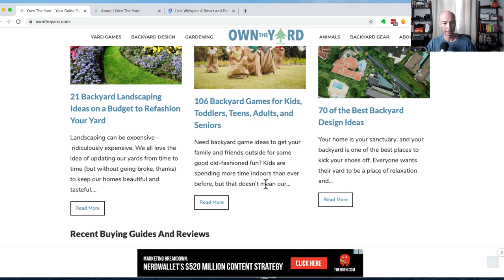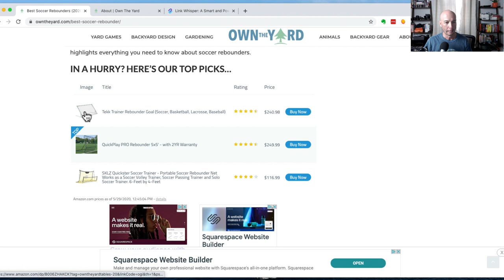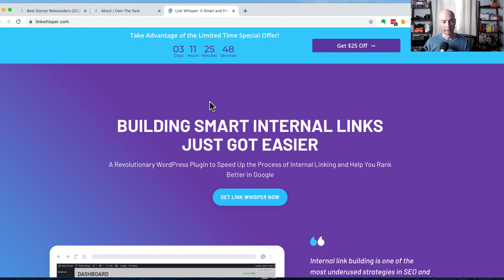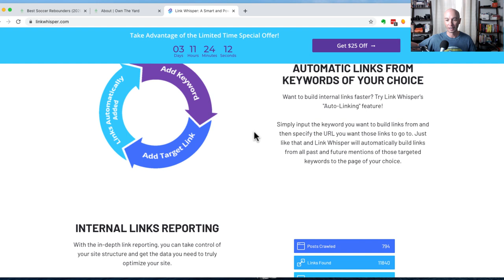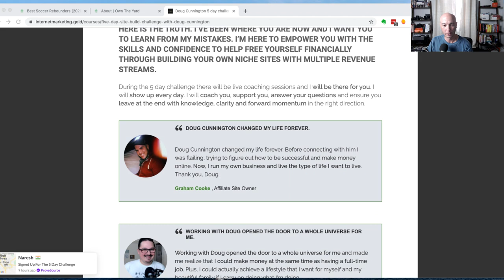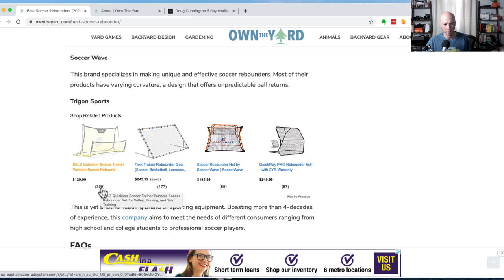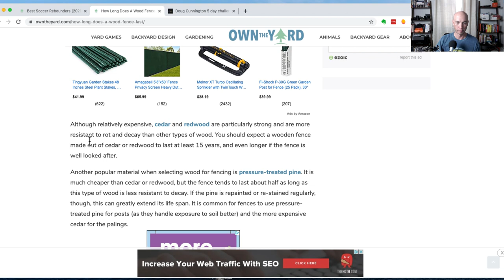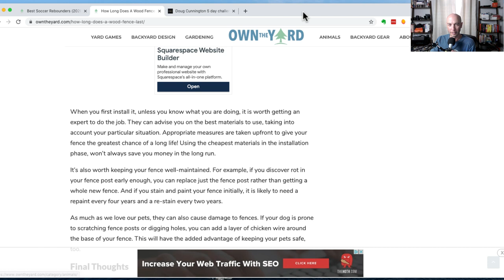Affiliate Site Teardown, Find Your Niche, Affiliate Marketing - Doug.Show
I'll review a niche site making thousands per month.

**I'm an affiliate for products & services below so I'll earn a commission. Thanks! I'll buy a couple beers. :) CHEERS.

I'll talk about:
 ★★  A Real Niche Site pulling in big CASH. I'll talk about the site

  ★ Upcoming course and FREE Challenge
Sites with Diversified Income sources
Look out for the free CHALLENGE...I'll send out the sign up info soon.
There will be a free scholarship for the people that complete the action items! Jun 8 - 12

  ★ Carbonate WP Theme
SPEED BABY.

  ★ Answer some questions

▶︎ ▶︎ Brought to you in part by Ezoic.

 ★ Formula - Nootropics that I take about 4-6 times per week.

PLUGINS
★★ KWFinder & All Tools from Mangools

I use ecamm LIVE for the live broadcasts like this one.
FREE! Get all my TEMPLATES and SYSTEMS